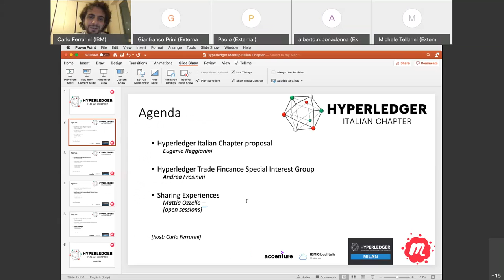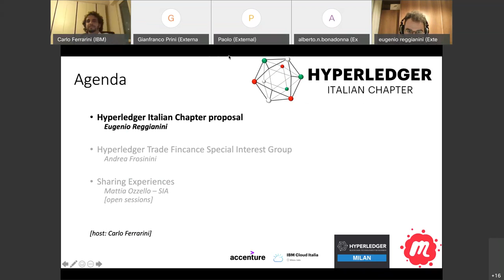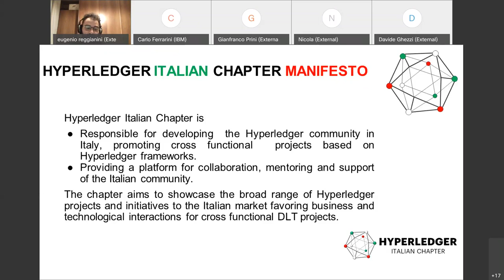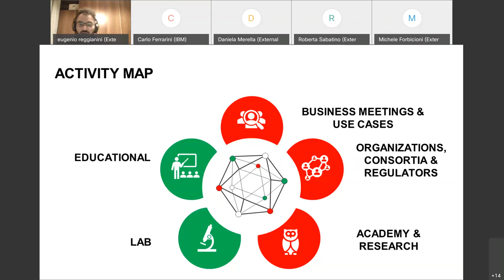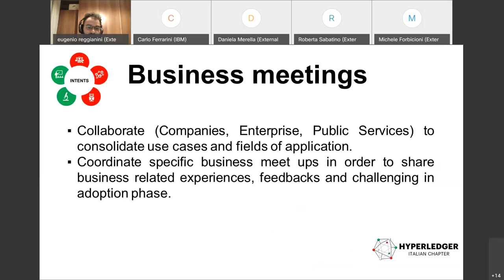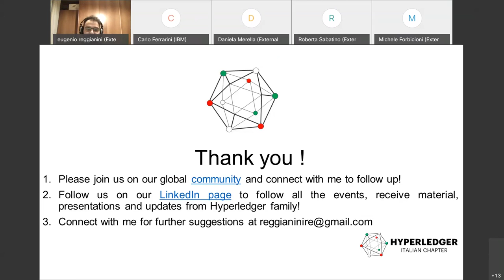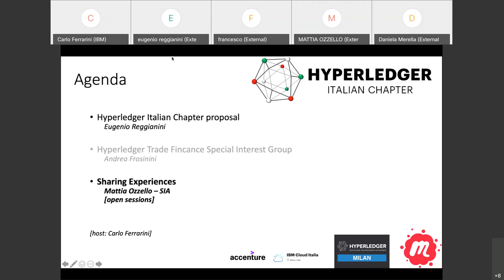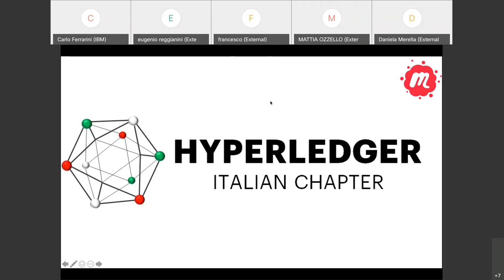Italian Chapter proposal & Trade Finance Highlights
Con questo meetup inauguriamo una nuova iniziativa della comunità Hyperledger, tutta italiana: Hyperledger Italian Chapter.  Esploreremo poi il mondo degli Hypereldger Special Interest Group in particolare sul Trade Finance Passiamo in rassegna le novità degli ultimi mesi all’interno della comunità Hyperledger e nel mercato blockchain/DLT in generale Evento aperto alla condivisione di esperienze di tutti i partecipanti.

Agenda
- Welcome
- Hyperledger Italian Chapter Proposal - Eugenio Reggianini & team
- Hyperledger Trade Finance Special Interest Group - Andrea Forosini
Sharing experiences:

- Mattia Ozzello - SIA